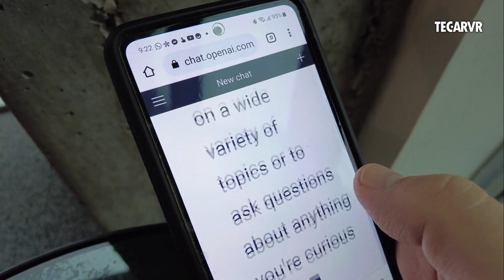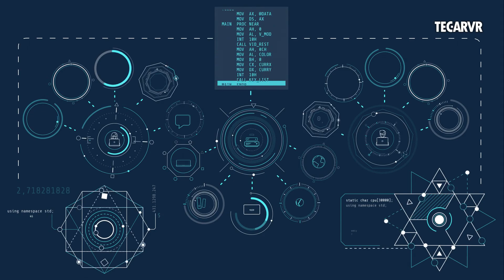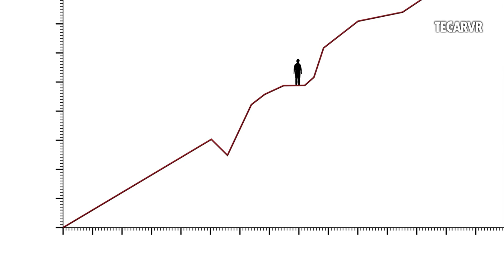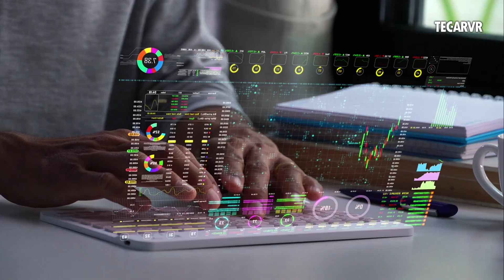How to Prepare for the AI-Driven Future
Tony from TECARVR discusses the impact of AI jobs on the future of work. It's predicted that job displacement will occur, but also highlights new opportunities. The video emphasizes the need for digital skills in this age of AI regulation.
Artificial intelligence is changing the world faster than we imagined. With over 85 million jobs projected to be displaced by 2025, learning how to adapt is no longer optional — it's essential. In this video, I’ll show you exactly how to prepare for the AI-driven future and thrive in the new digital economy.
Whether you're just starting your career or looking to stay relevant, this guide will walk you through the top skills you need, the tools that matter, and the mindset shift that will keep you ahead of the curve. We’ll also look at real-world examples of people using AI to level up their work and future-proof their careers.

🚀 Topics covered include:
• How to build AI-friendly skills
• Top AI tools to start using today
• Why creativity, empathy, and adaptability matter
• The importance of digital literacy
• Real stories from early AI adopters
Chapters:
00:00 - AI Is Disrupting Jobs Fast
00:30 - What You Can Do to Stay Ahead
01:00 - The Truth About AI and Job Loss
01:45 - The Skills That Will Always Be in Demand
02:30 - How to Start Learning AI Now
03:15 - Josh’s Story: AI Changed His Career
04:00 - Mindset Shift: Fear Less, Learn More
04:45 - Summary: Adapt or Be Left Behind
05:30 - What’s Your First Step?
06:00 - Subscribe for More AI Insights